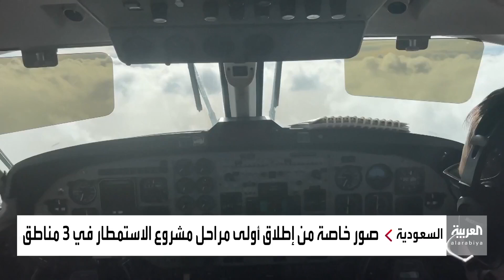نشرة الرابعة | السعودية.. البدء بالاستمطار الصناعي في 3 مناطق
في السعودية انطلقت المرحلة الأولى من برنامج استمطار السحب والتي تضمنت جولات عدة للاستمطار على أجواء مناطق الرياض والقصيم وحائل وزارة البيئة والمياه والزراعة دشنت العمليات التشغيلية لبرنامج الاستمطار الصناعي بوجود غرفة عمليات مجهزة بتقنيات أرصادية ورادارات دقيقة